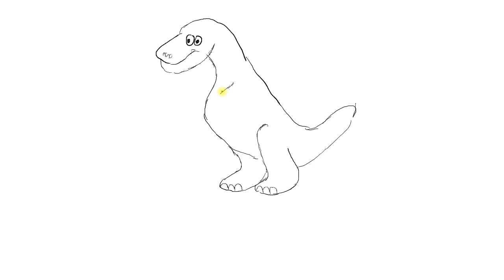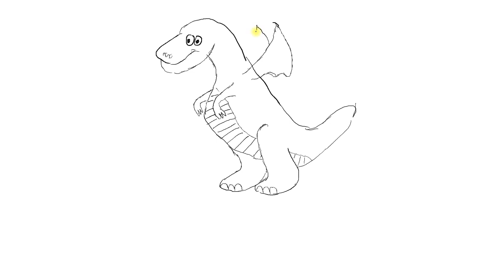How to draw a dragon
Good time of day!
To be honest, I'm a big fan of fantasy. I think in the future a lot of drawings will be devoted to this topic.
In the meantime, I have drawn a dragon. These creatures inhabit almost all fantasy worlds. They can be terrible or beautiful. But in any case, they cause feelings of admiration. At least for me)))
I hope my dragon drawing turned out well. Put likes if you agree with this.